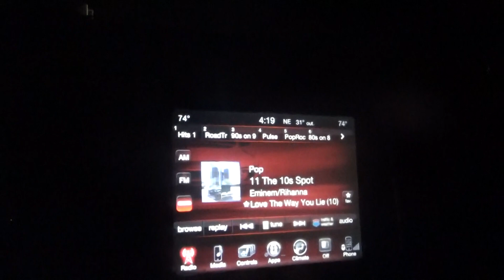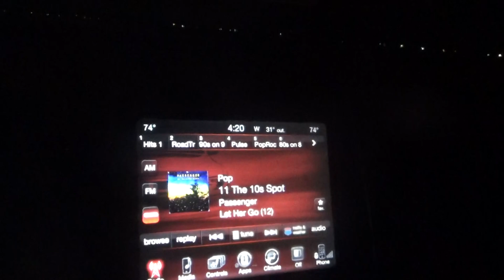i am done with the first blade route sunday